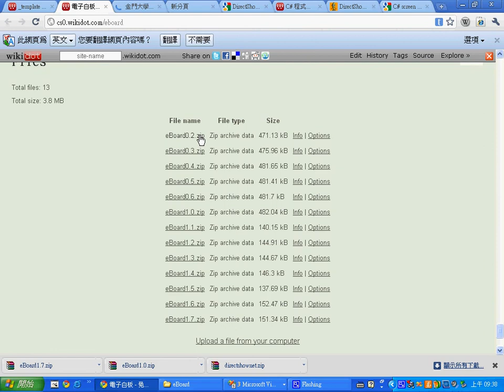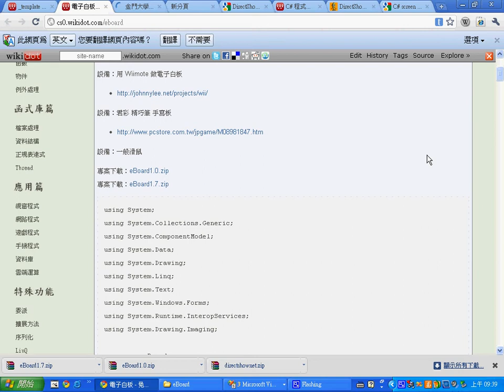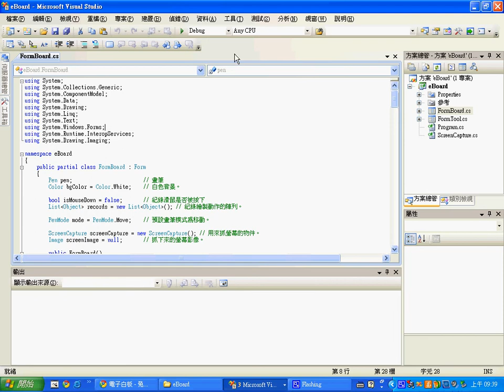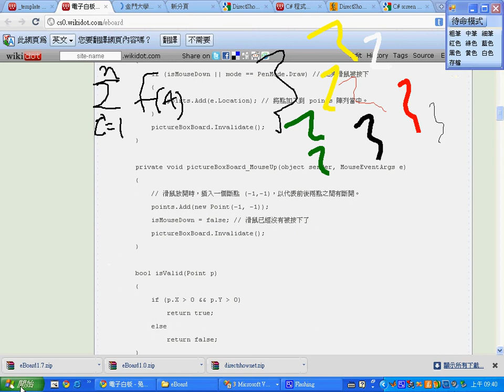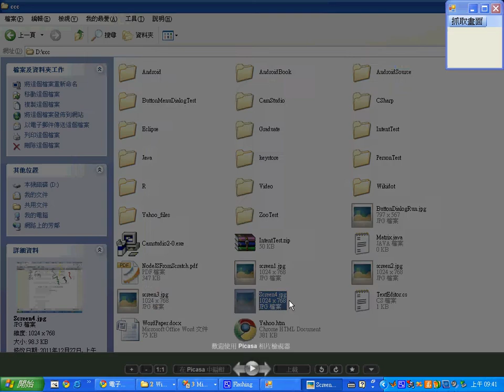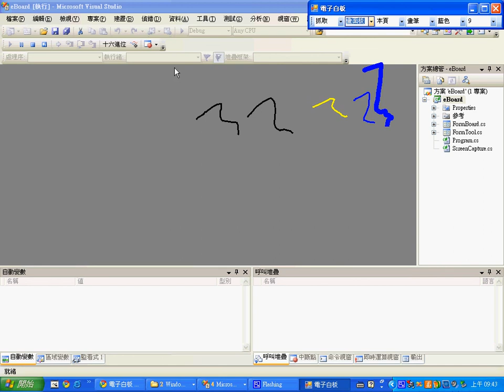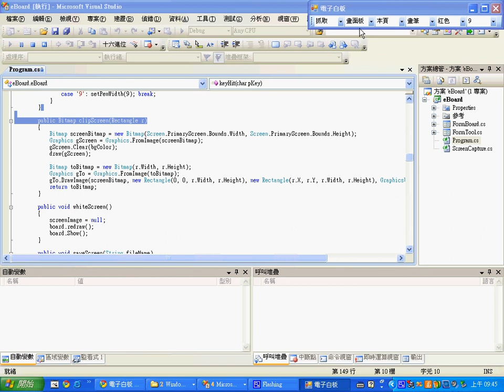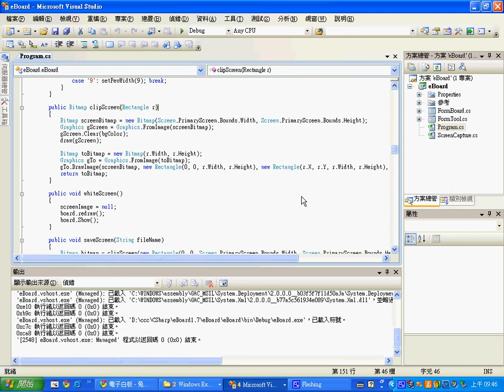C# 視窗程式：電子白板的設計 -- CSharpEBoard.avi